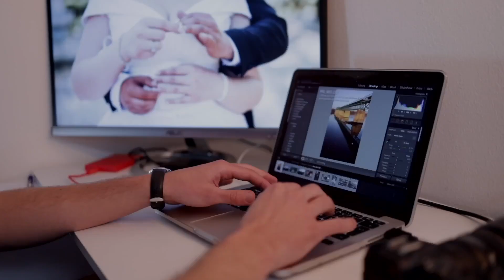Bubice - How (not) to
Oprema koju sam koristio ↓↓↓
Canon EOS R
Canon RF 35mm
Canon 24-70 f4 L IS USM
Canon RF 85mm
Canon 70-200mm
Boya mikrofon
Rode Stereo Mikrofon
SmallRig W60 bubice
Yongnuo LUX 100
Godox blicevi
Ulanzi led reflektori
Memorijske kartice